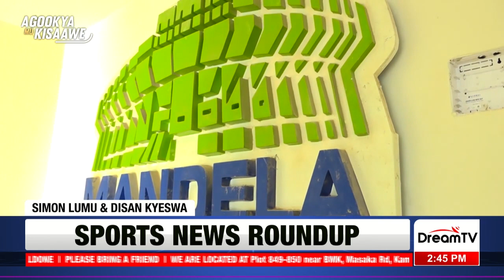With such inside beauty why is Namboole(Mandela National Stadium) still below Caf standards?🤔